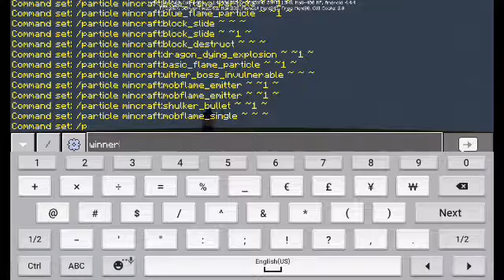Minecraft witch fight that would take forever and now I will end it